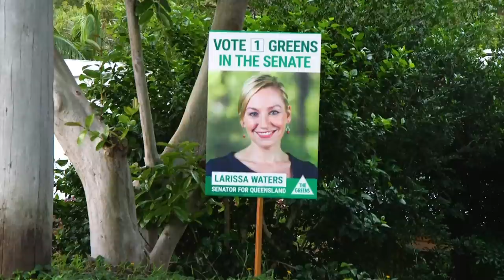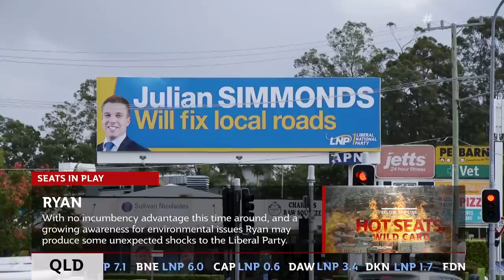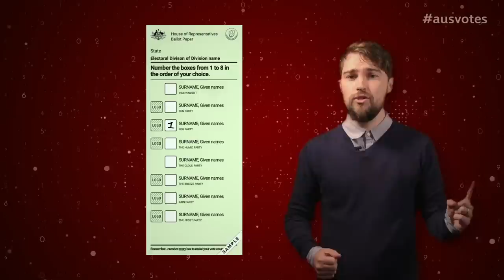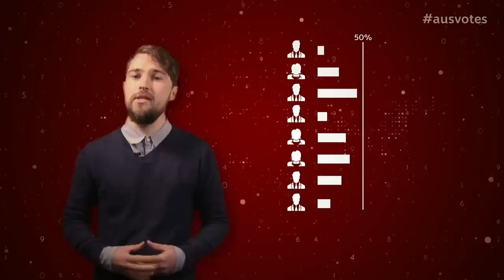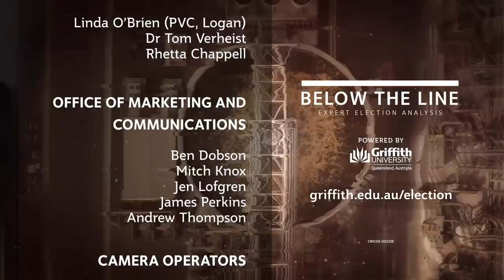Below the Line – Griffith University's independent analysis of the 2019 Australian Federal Election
A handful of battleground electorates in Queensland could decide the 2019 Federal Election.

But what do voters in Dickson, Brisbane, Herbert, Dawson and Ryan care about?

Griffith University political scientists dig deep to find those answers in the first episode of Below the Line.

Featuring: Professor Anne Tiernan, Dr Jacob Deem, Dr Tracey Arklay and Jennifer Menzies, as well as reporting from Nance Haxton.